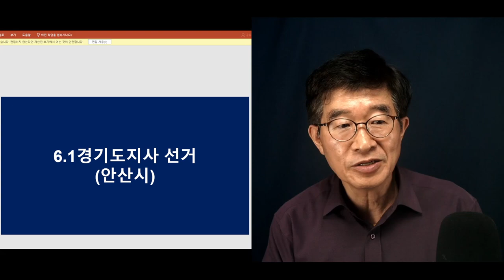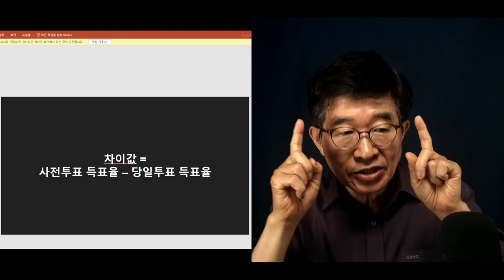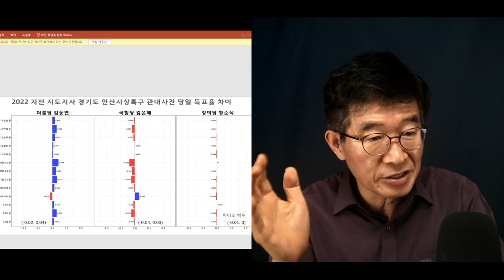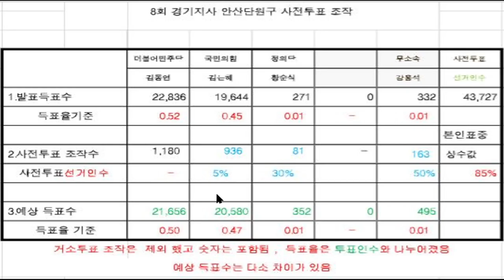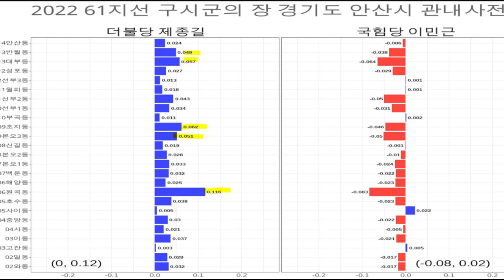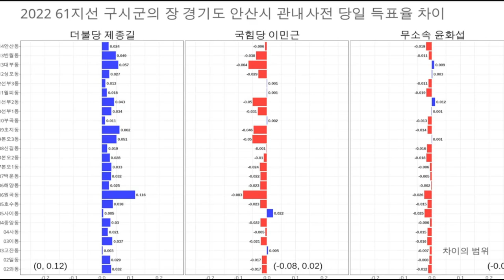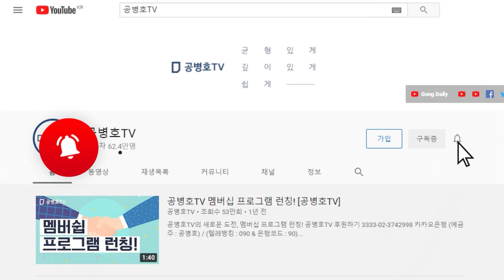"이게 당신 눈에는 정상선거로 보여!" / 어처구니 없는 선거데이터를 앞에 두고 나오는 한숨 / 똑똑한 한국 사람들이 어째 이럴까 [공병호TV]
Bitcoin : 3MTW849AkP2ftLeSK2teZHMmzLu7Z83s9U